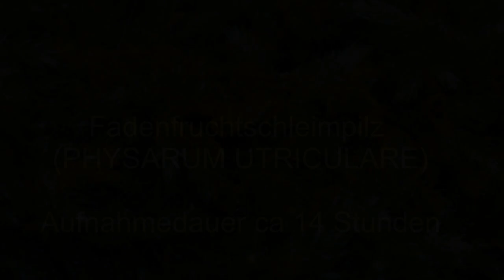PHYSARUM UTRICULARE Fadenfrucht Schleimpilz